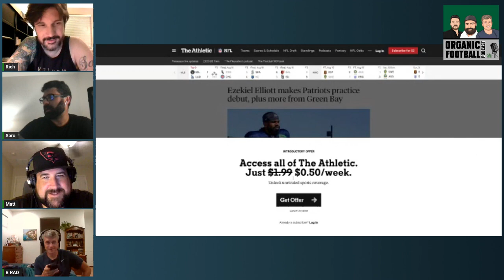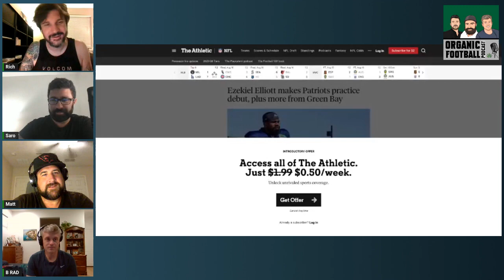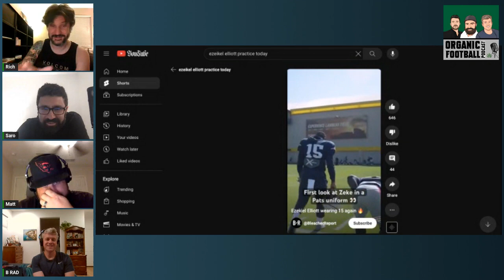Stay safe, gamble in burritos (Preparing for draft day)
As we prepare for fantasy drafts coming up we talk a lot about our options with different players at all positions. Keeping it organic we also talk about random subjects. See timestamps below.

0:40 Patrick Mahomes
1:50 Top Fantasy Stacks
4:30 Baker Mayfield / Jameis Winston / Katy Perry?
5:45 Ben Folds
6:23 AZ Cardinals week 1 Preseason win / Russell Wilson
9:46 Preparing for Fantasy Draft
12:00 QB's / Chipotle talk
13:27 Jonathan Taylor / Ezekiel Elliott be chunky
15:40 Cell phone fines / Jonathan Gannon
17:15 Kliff Kingsbury / Caleb Williams
20:30 Ketchup on steak?
22:10 Running Backs
25:45 Snake draft / T9? / Conspiracy?
29:05 Wide Receivers
32:30 Ezekiel Elliott be chunky again with visual
37:45 Bidding in salary cap fantasy strategies
41:00 Justin Herbert
42:59 Top picks for draft
44:45 Russ Wilson is Danger Russ
46:15 Johnny Football / Blind Side drama and other football documentaries
48:35 Aaron Rogers handshake and Brad forgives
49:20 Matt's hat and its win record
52:39 Baseball again, bring helmet or glove?
54:36 Tight ends
59:52 Round it out talking about food